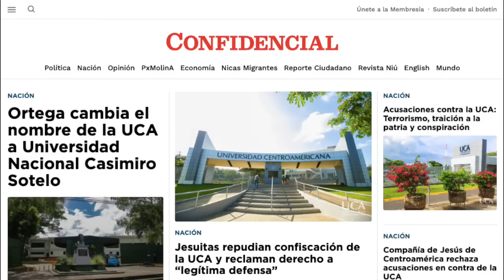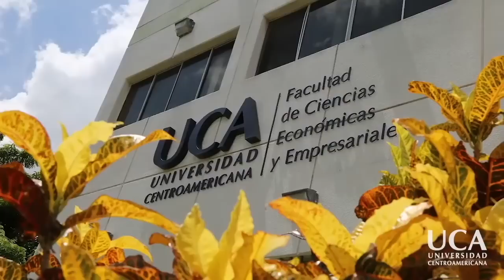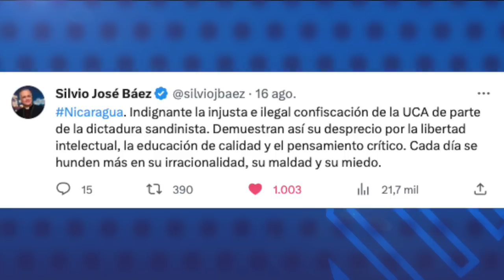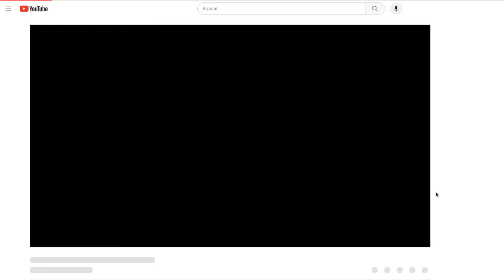Dictadura crea la universidad estatal Casimiro Sotelo para suplantar a la UCA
El Consejo Nacional de Universidades (CNU) canceló este jueves la autorización de funcionamiento de la Universidad Centroamericana (UCA) y creó la Universidad Nacional Casimiro Sotelo Montenegro, para suplantar a la casa de estudios superiores confiscada por la dictadura.
El CNU informó sobre la creación de una nueva universidad estatal para supuestamente “garantizar la continuidad educativa de los estudiantes de pre y posgrado” de la UCA, que era propiedad de la Compañía de Jesús.
El CNU nombró a las autoridades de esta nueva universidad: Alejandro Genet Cruz como rector, Luz Marina Ortiz vicerrectora y Moisés Palacios secretario general.
Esta decisión se da después que, a través de un oficio judicial, el régimen acusó a la UCA de “terrorismo”, entre otros delitos fabricados, y ordenó la incautación de todos sus bienes en favor del Estado.

Estas son otras noticias destacadas de la jornada en Nicaragua:

- Jesuitas repudian confiscación de la UCA y reclaman derecho a “legítima defensa”.
- Régimen condena a 8 años de cárcel al periodista Víctor Ticay.
- Opositores y críticos de Ortega condenan la "confiscación" de la  UCA.
- Orteguismo fraguó la confiscación de la UCA desde 2018.